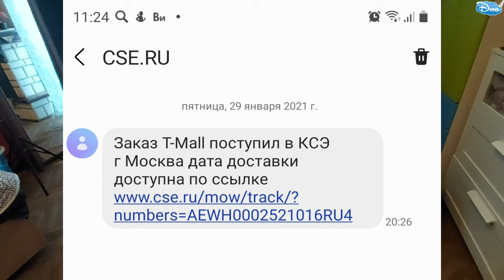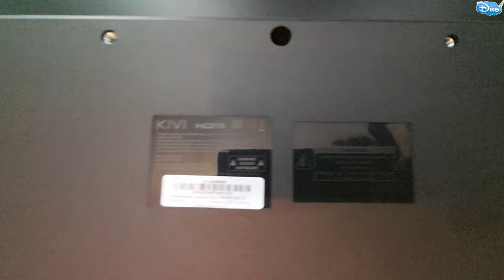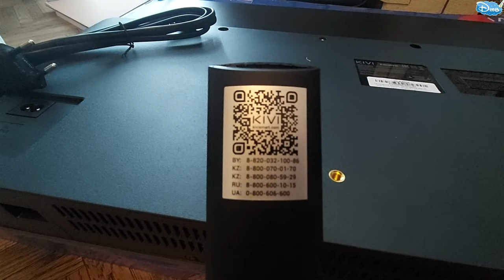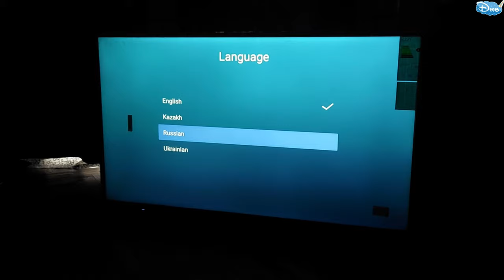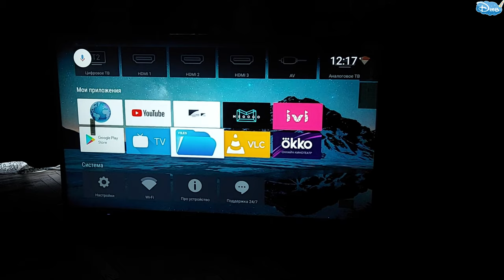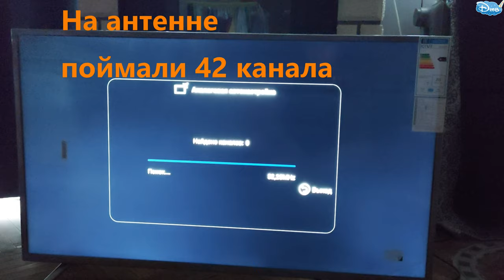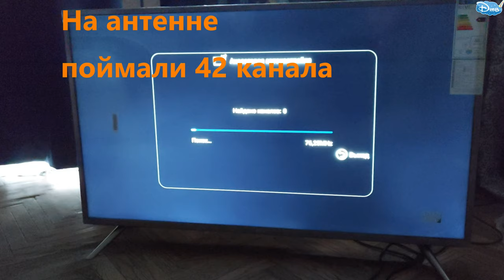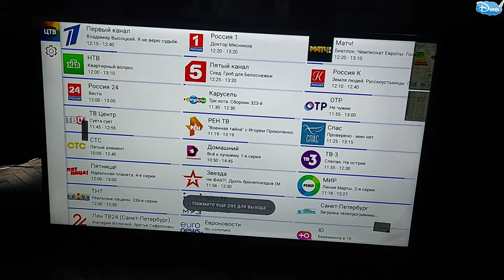Телевизор KIVI 4K Smart TV UHD РАСПАКОВКА и ОБЗОР из АЛИЭКСПРЕСС 2021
Смотрите также распаковку:
Лучший смарт ТВ KIVI 40U600KD с Aliexpress | ОБЗОР | УСТАНОВКА Телевизора на КРОНШТЕЙН к стене

Пульт с микрофоном для телевизора KIVI с бесплатной доставкой по РОссии купить можно

Где купить с доставкой по России бесплатно в течении 1-3 дней по самым низким ценам:

ДИАГОНАЛЬ 40 или 102 см

1. Телевизор 40" KIVI 40U600KD UHD 4K Smart TV Android 9 HDR Голосовой ввод

2.Телевизор KIVI 40" 40U710KB Google Android TV 9 UHD 4K Smart TV HDR Голосовой ввод

3.Телевизор 40" KIVI 40U600KD UHD 4K Smart TV Android 9 HDR Голосовой ввод МОЯ МОДЕЛЬ

ДИАГОНАЛЬ 43 или 110 см

4. Телевизор KIVI 43" 43U600KD UHD 4K Smart TV Android 9 HDR Голосовой ввод 4043inchTV

ДИАГОНАЛЬ 32 или 81 см

5.  Телевизор 32" KIVI 32H710KB HD Smart TV Google Android TV 9 HDR Голосовой ввод

ДИАГОНАЛЬ 55 дюймов или 140 СМ

6. Телевизор 55” KIVI 55U730GR UHD 4K Smart TV Android 9 HDR WCG Голосовой ввод

ДИАГОНАЛЬ  65 дюймов или 165 см

7. Телевизор 65" KIVI 65U700GR Smart TV UHD 4K Android 9 HDR Голосовой ввод

НА СЕГОДНЯШНИЙ ДЕНЬ ЭТО ЛУЧШЕЕ ПРЕДЛОЖЕНИЕ В РОССИИ И УКРАИНЕ , ЭТО ВСЯ ЛИНЕЙКА ПОДОБРАНА МНОЮ ДЛЯ ВАС, ПОЛЬЗУЙТЕСЬ ДРУЗЬЯ